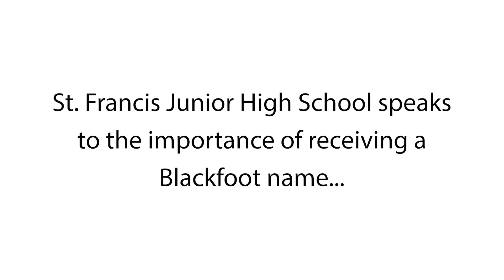Itsinika'si June 2022 - The Importance of Receiving a Blackfoot Name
St. Francis Junior High School staff and students talk about the importance of receiving a Blackfoot name.